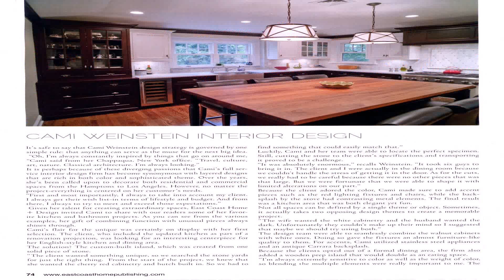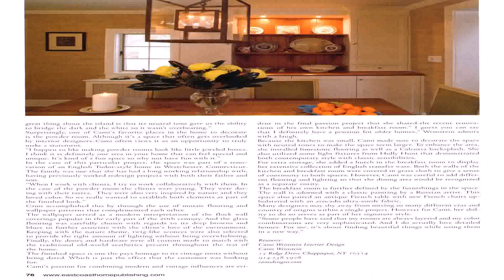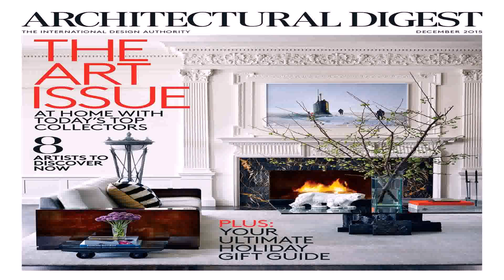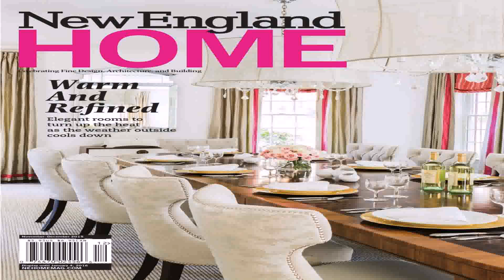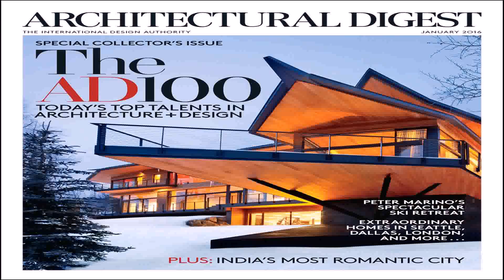Home Design Magazine 2015 - Gif Maker DaddyGif.com (see description)